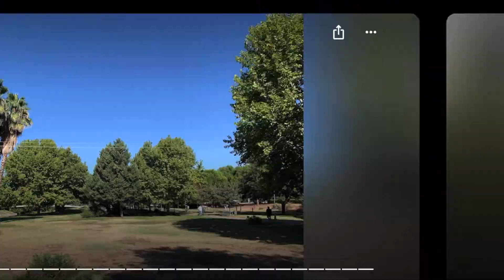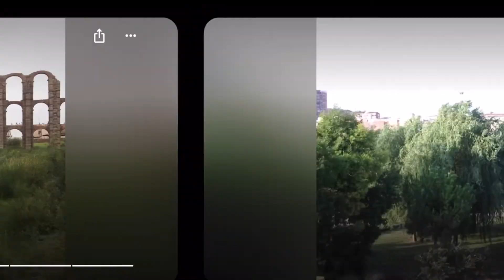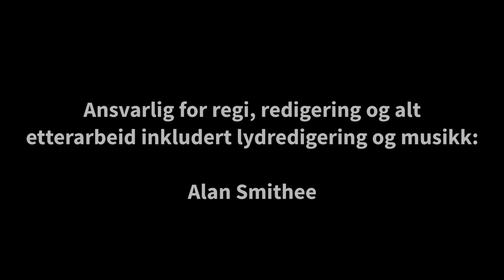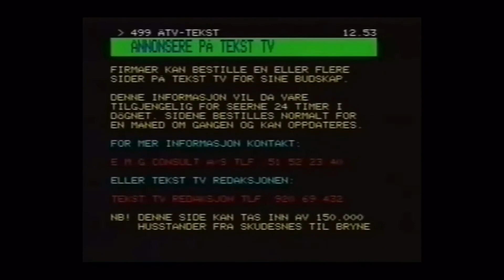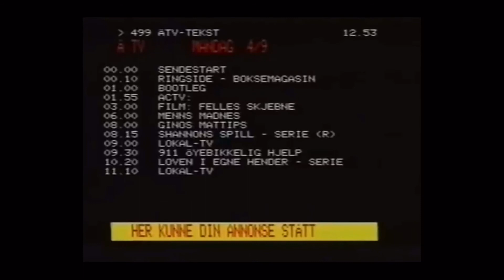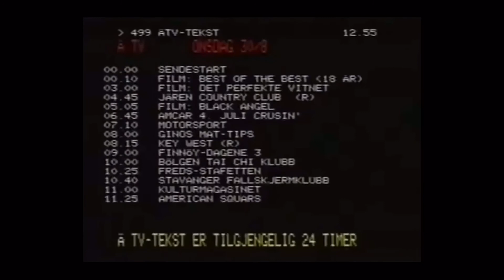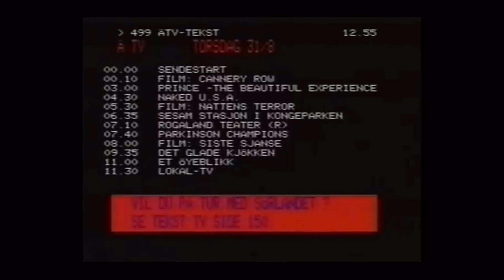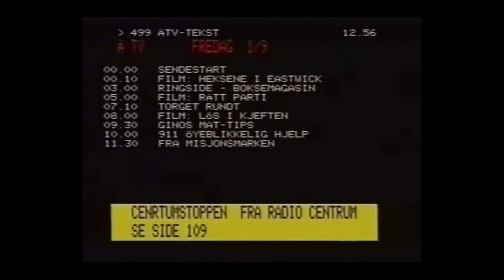Arilds fotoblogg 18/8-2021